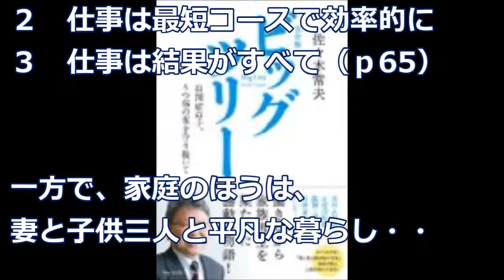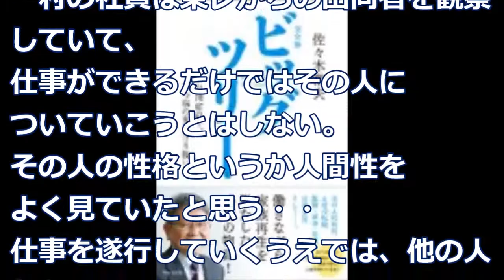【佐々木常夫】3分で読める「完全版 ビッグツリー~自閉症の子、うつ病の妻を守り抜いて~」佐々木常夫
東レで同期トップで取締役となった
佐々木さんが、家庭と仕事を
振り返った一冊です。
男なら誰でも
出世を願うもの。